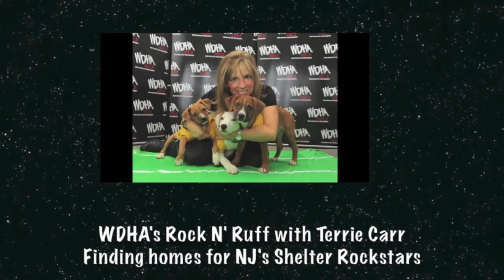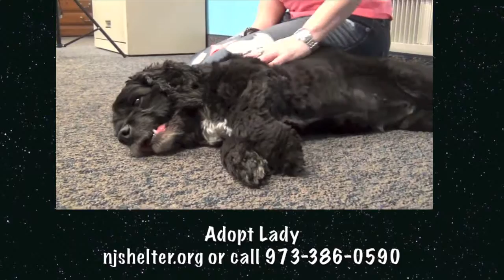WDHA's Rock N' Ruff with Lady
Lady is a 6-7 year old Cocker Spaniel that loves all! She is a beautiful, mellow girl who would do best in just about any home. Lady came to the  Mt. Pleasant Animal Shelter with another dog and we can’t figure out why this beauty hasn’t been adopted yet! Lady likes to cuddle, hang by your side, walks well on her leash and has an awesome personality. In typical Cocker fashion she will steal your heart. Lady gets along with other dogs as well! Looking for a sweet, mellow friend? Lady just may be the dog for you!
ADOPT LADY!